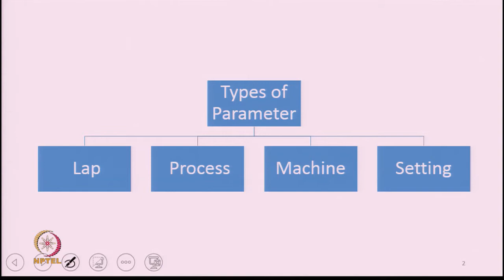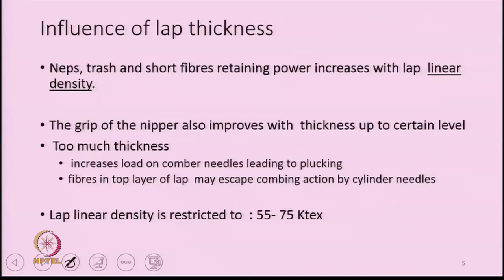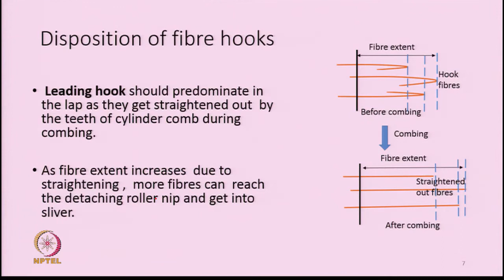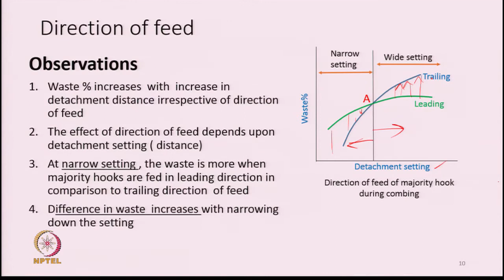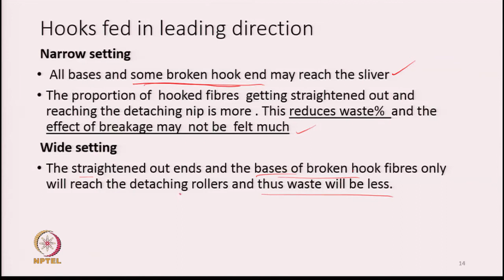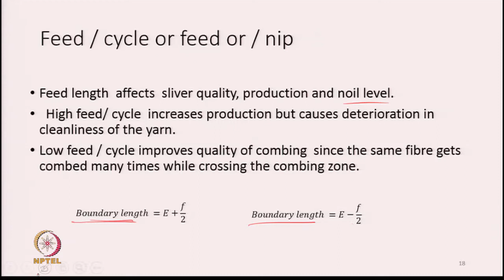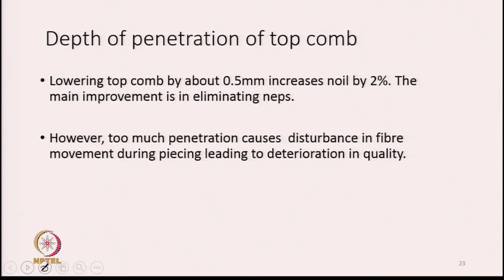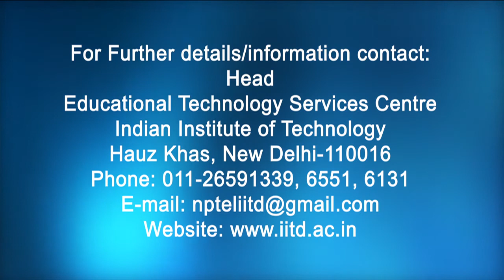Parameters Influencing Combing Performance